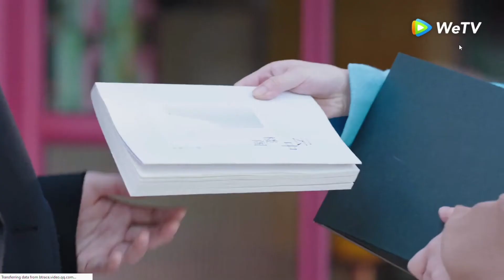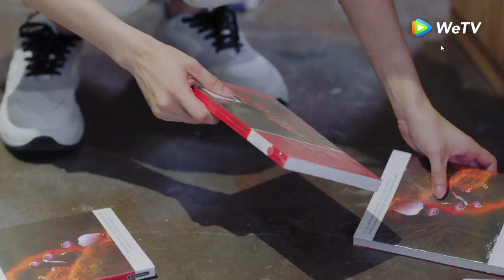my little happiness wen rang is too late